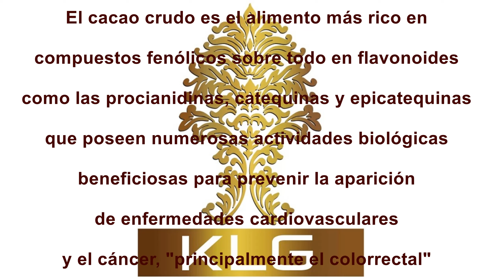Nibs de Cacao Criollo Fino de Aroma KLG, Cardio Protección y Cáncer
El cacao, uno de los productos que forma parte del chocolate, es uno de los alimentos más rico en compuestos fenólicos, sobre todo en flavonoides como las procianidinas, catequinas y epicatequinas, que poseen numerosas actividades biológicas beneficiosas para prevenir la aparición de enfermedades cardiovasculares y el cáncer, principalmente el colo rectal.

De hecho, en comparación con otros alimentos con alto contenido en flavonoides, el cacao presenta una gran cantidad de procianidinas con una limitada biodisponibilidad, por lo que es precisamente en el intestino donde se encuentran en mayores concentraciones y donde desempeñan la función de neutralizar numerosos oxidantes y prevenir el cáncer de colo rectal.